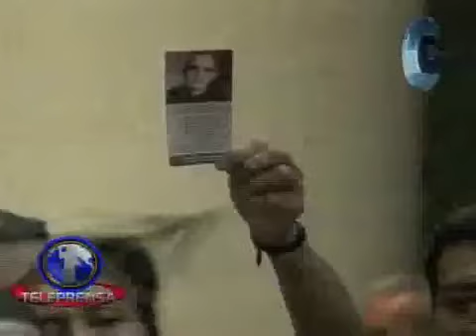Salvador Sánchez Cerén espera que CSJ respete resultado de elecciones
La Sala de lo Constitucional de la Corte Suprema de Justicia estudia varias peticiones sobre la elección del 9 de marzo.
El presidente electo, Salvador Sánchez Cerén espera mesura en la  decisión que tomen los magistrados.